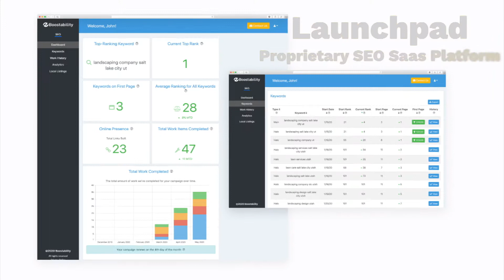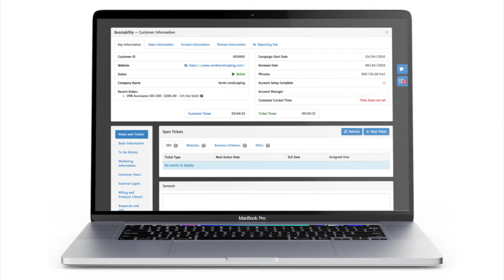The Boostability Partner Program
Welcome to the Boostability Partner Program. We're the number one white label SEO provider and service over 360 partners and 30,000 clients. Learn about how our program works from our VP of Business Development and Partners Matt Tennison